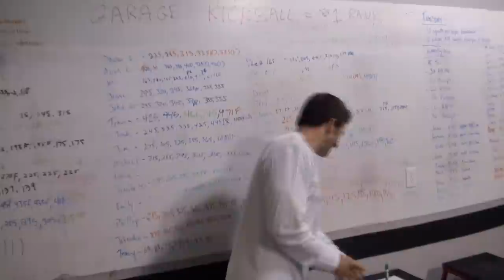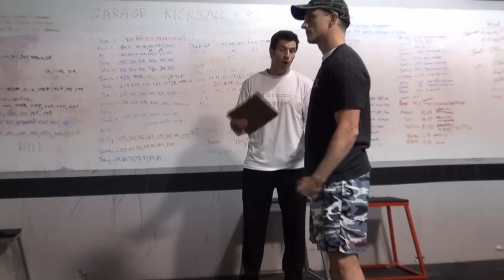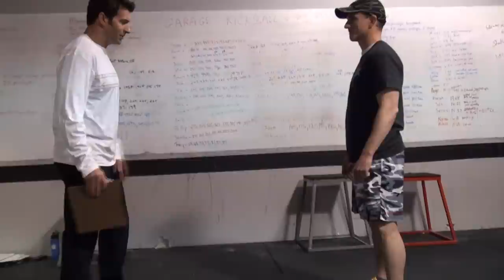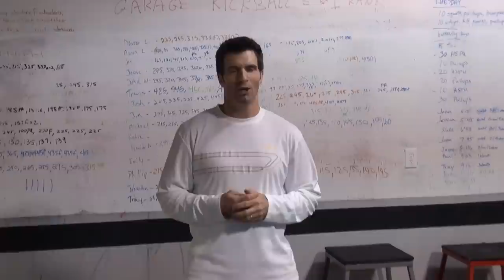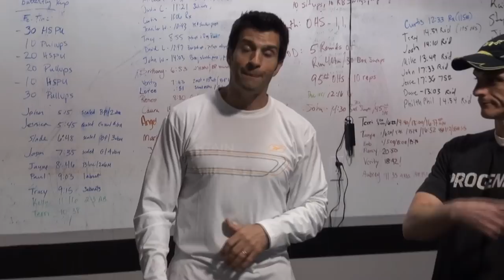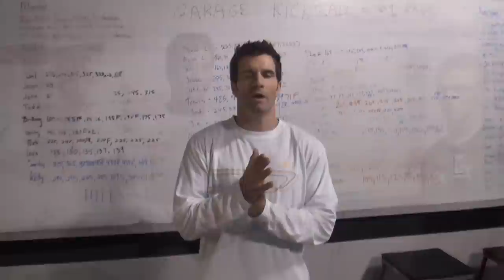The Garage Games - Judging Standards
Crossfit - The Garage Games - Judging Standards